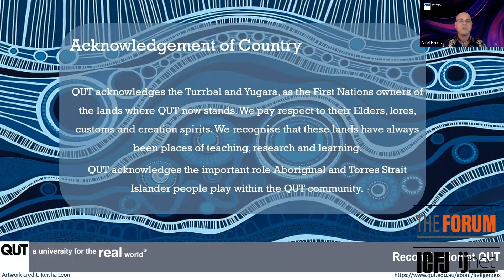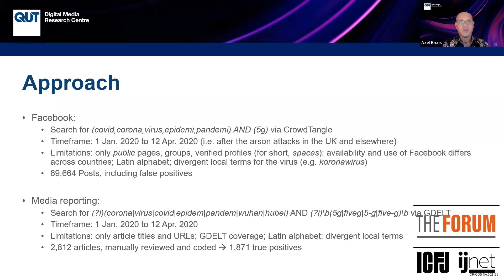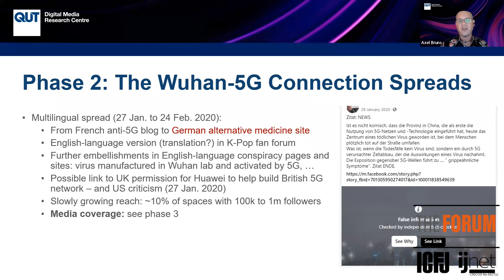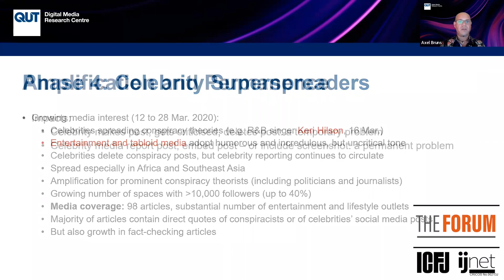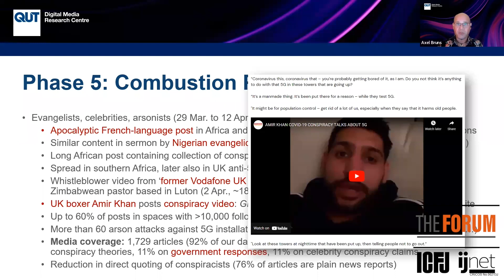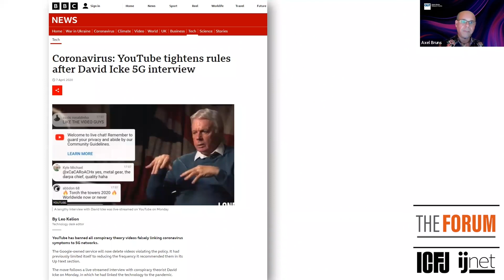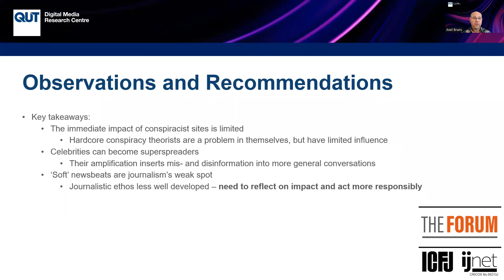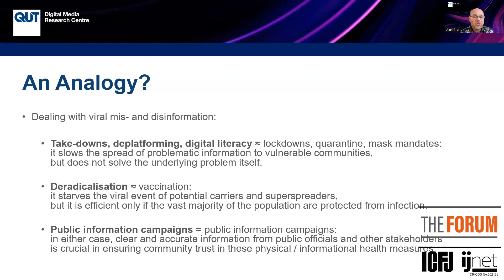Empowering The Truth: The Anatomy of Virality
The Empowering The Truth Summit officially kicks off with a keynote talk on the anatomy of disinformation. It will be delivered by Professor Axel Bruns, an expert in digital media and disinformation. He ​​is an Australian Research Council Laureate Fellow and professor in the Digital Media Research Centre at Queensland University of Technology in Brisbane, Australia, and a chief investigator in the ARC Centre of Excellence for Automated Decision-Making and Society.

Bruns will explore the anatomy of virality, examining how disinformation spreads and how we can use this knowledge to make truth go viral. Drawing on his extensive research and experience, Bruns will provide valuable insights into how we can navigate the complex world of digital media to promote accurate and truthful information. Don't miss this opportunity to learn from one of the foremost experts in the field and gain a deeper understanding of the power of viral content.

The Empowering the Truth Summit is part of Disarming Disinformation, run by ICFJ with lead funding from the Scripps Howard Foundation, an affiliate organization of the Scripps Howard Fund, which supports The E.W. Scripps Company’s charitable efforts. The three-year project will empower journalists and journalism students to fight disinformation.